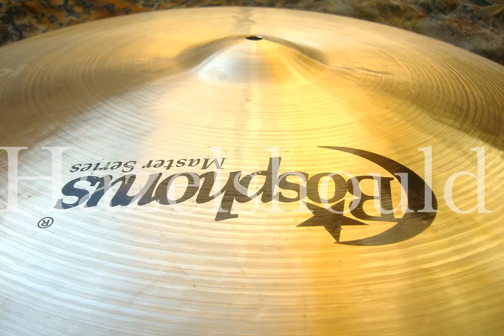Bosphorus Master Series 22" Ride 1956g